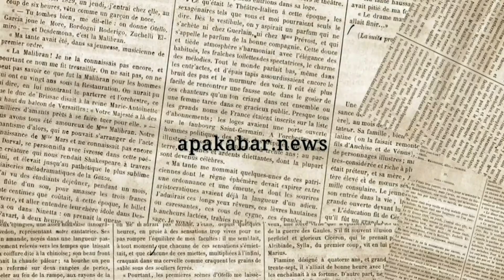Konstitusi Dilanggar, Rakyat Tak Akan Diam!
Manuver sejumlah elite partai politik dan  lingkungan istana untuk  menunda Pemilu 2024 sekaligus memperpanjang masa jabatan presiden, melalui amandemen UUD 1945 maupun upaya-upaya politis lain, merupakan langkah inkonstitusional. Berbagai argumen yang dibangun seperti tidak efektifnya pemerintahan akibat pandemi covid-19, biaya pemilu yang sangat besar, adanya klaim aspirasi rakyat, dan lain-lain, tidak bisa dijadikan alasan kuat dan mendasar. Pemilu 2024 harus digelar sesuai jadwal yakni 2024.

Pakar Hukum Tata Negara Universitas Padjadjaran Dr. Indra Perwira, S.H., M.H.,  menegaskan, "Jika wacana penundaan Pemilu 2024 dan perpanjangan masa jabatan presiden terus digulirkan dan diperkuat dengan langkah-langkah politik,  rakyat dan kekuatan-kekuatan sipil tidak akan diam. Mereka akan bergerak."

Bagaimana perkembangan terkini dari wacana penundaan Pemikun2024 dan dinamika politiknya? Simak di podcast apakabar.news.